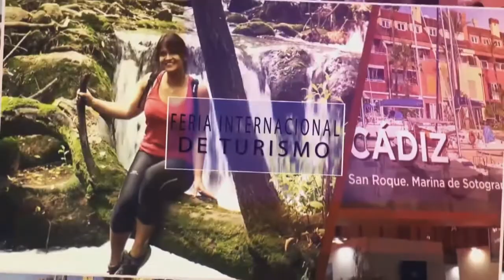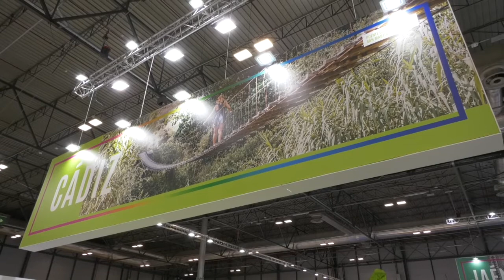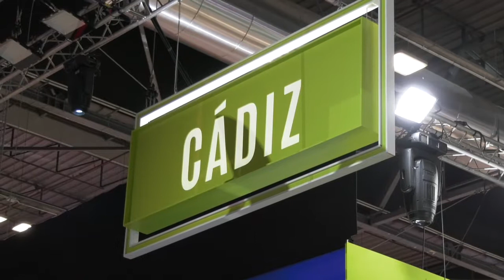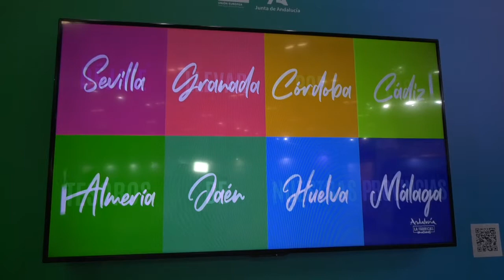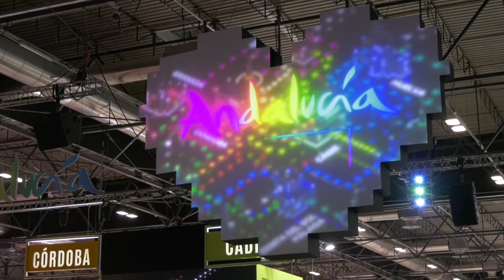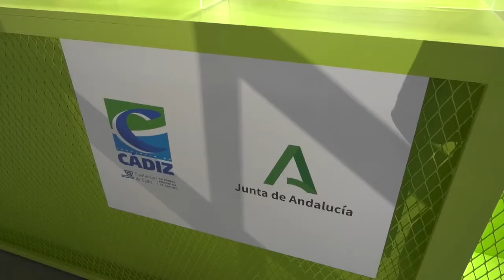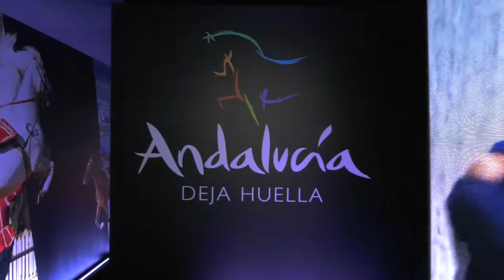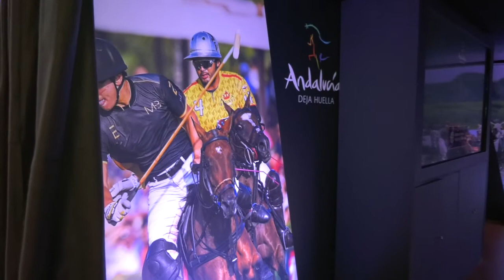1 BLQ PROGRAMACIÓN ESPECIAL FITUR 2021